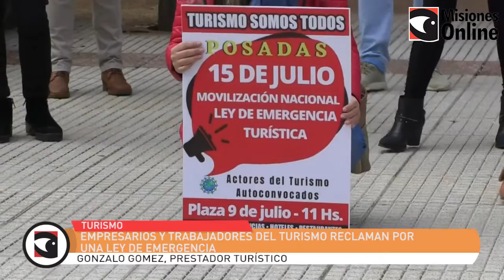Empresarios y trabajadores del turismo reclaman por una ley de emergencia